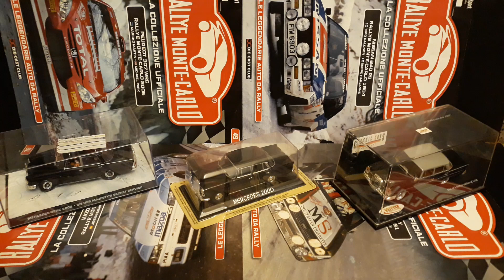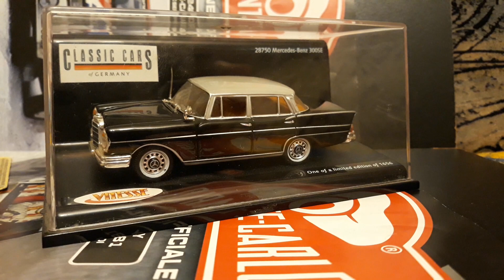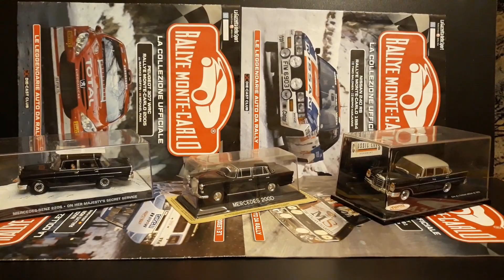1:43 Collection Black Car Mercedes Benz 200D 220S 300SE Retro Car